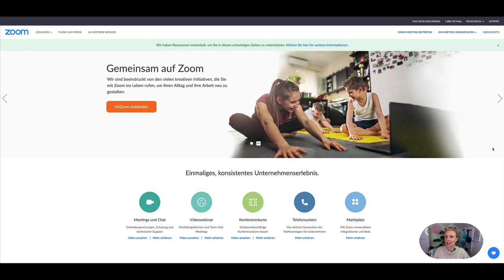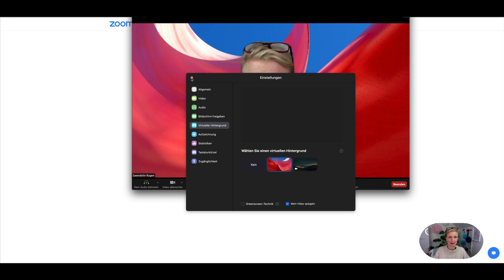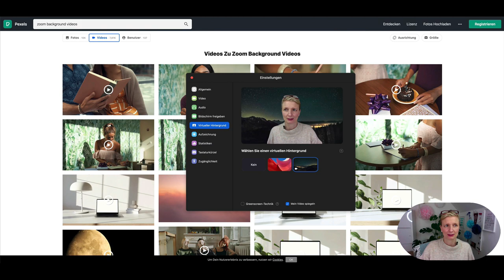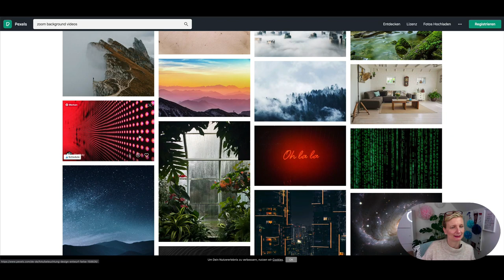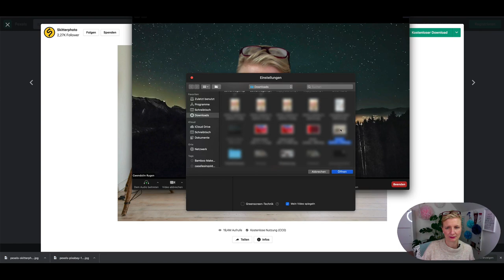ZOOM : Hintergrund ändern, so gehts! Schnell und einfach! .. auch ohne Greenscreen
Hintergrund in Zoom ändern oder wechseln, so geht es schnell und einfach !

Du möchtest Deinen virtuellen Hintergrund wechseln (ohne einen Greenscreen zu nutzen), dann schau Dir an welche Möglichkeiten es gibt. Oftmals haben wir vielleicht nicht den passenden Hintergrund (unaufgeräumte Zimmer, schlechte Lichtverhältnisse, Teilnahme in der Öffentlichkeit etc... ) es gibt viele Gründe die dafür sprechen einen virtuellen Hintergrund zu nutzen. In Zoom ist das kinderleicht und funktioniert sogar auch ohne Greenscreen erstaunlich gut.
Wenn Du Dich während Deines Webinars (als TeilnehmerIn oder ZuschauerIn) nicht all zu viel bewegst ist ein virtueller Hintergrund eine tolle Lösung. Sowohl Bilder als auch Videos lassen sich als Hintergrund einbinden und können passend zum Thema oder zu Deiner Persönlichkeit gewählt werden.

Auf pexelx.com findest Du viele verschiedene, für jeden Anlass passende Hintergründe, die Du in den meisten Fällen kostenlos nutzen darfst.

o Hier finde ich Musik (Uppbeat.io)
o Keyword Tool für YouTube (TubeBuddy)

Wenn Dir das Video gefallen hat, freue ich mich sehr über Dein Like 💛 !

Danke schön! 💛